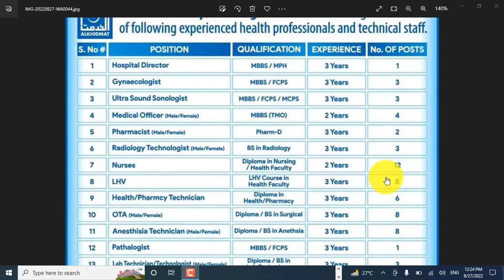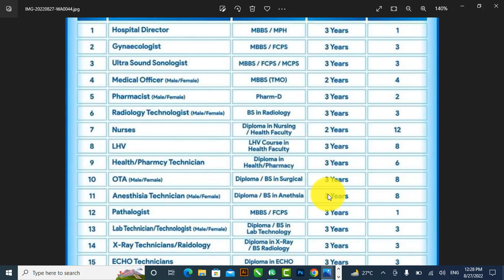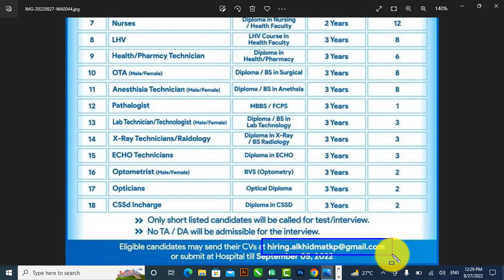Al Khidmat Hospital Peshawar Jobs September 2022 apply online bilkul free Male and Female 2022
1 Director
2 Gynecologist
3 Ultra Sound Sonologist
4 Medical Officer
5 Pharmacist
6 Radiology Technologist
7 Nurses
8 LHV
9 Pharmacy Technician
10 OTA
11 Anesthesia Technician
12 Pathalogist
13 Lab Technician
14 X-Ray Technician
15 ECHO Technician
16 Optometrist
17 Opticians
18 CSSd InCharge